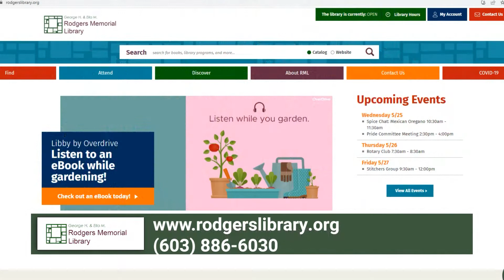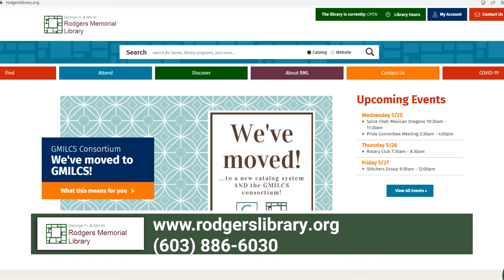RML: Summer Programs 2022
Mark and Becca go over upcoming educational and fun events!